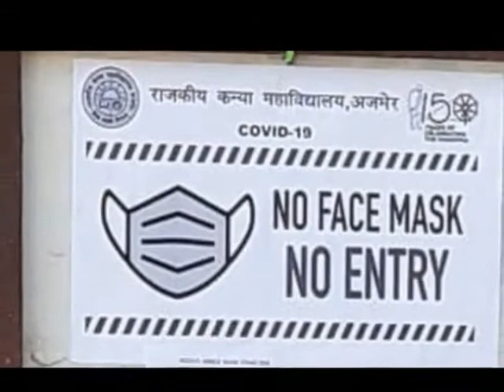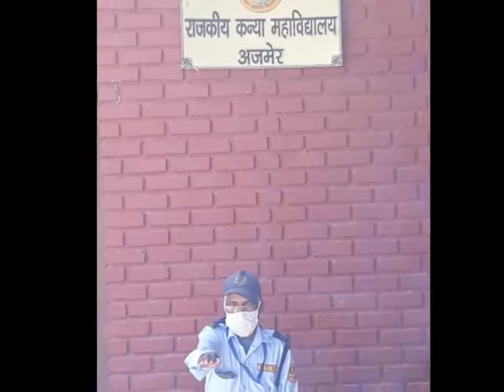October 4, 2020